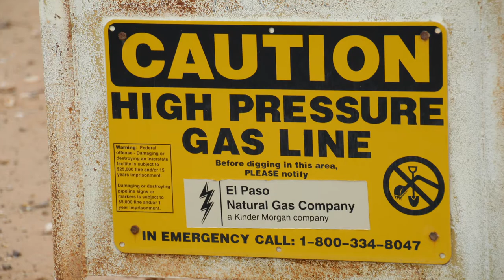Kinder Morgan El Paso Pipeline Blowdown, Reeves County, TX (September 2020)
Kinder Morgan
El Paso Pipeline

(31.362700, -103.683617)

Filmed 9/9/2020